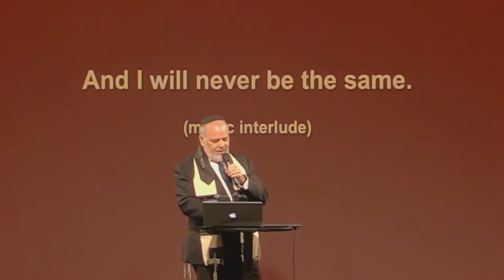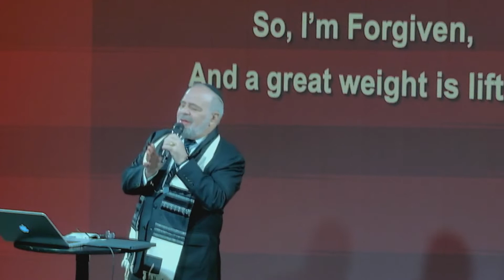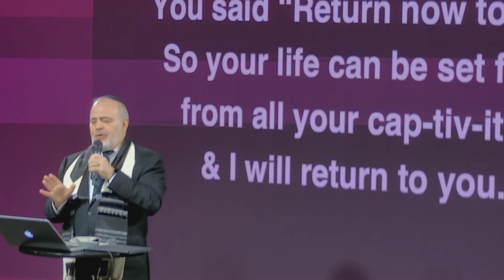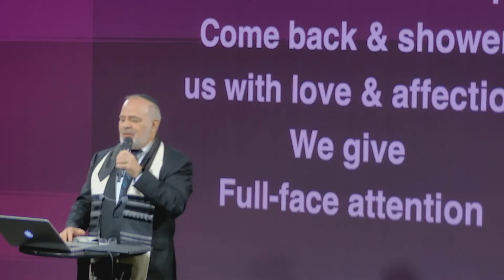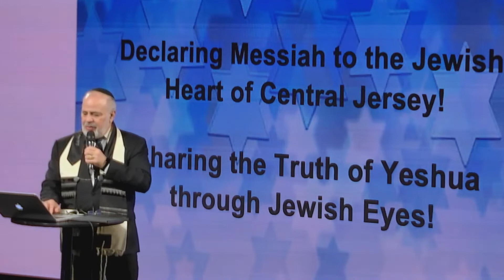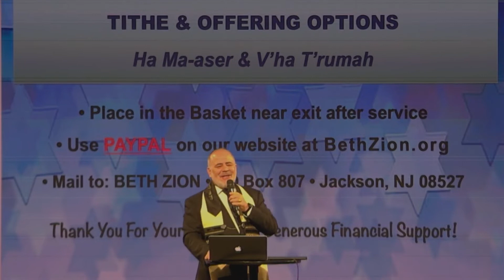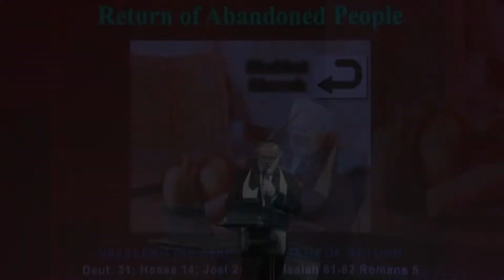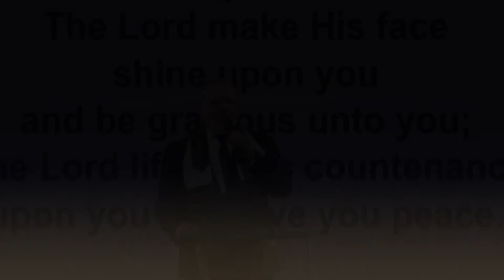Vayelekh_The Return of Abandoned People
Vayelekh (he went)
"The Return of Abandoned People"
Recorded on October 1, 2022
Devarim (Deuteronomy) 31; Hosea 14; Joel 2:15-27
Isaiah 61-62; Romans 5
Speaker: Rabbi Jan
Message begins at 16:57

God's call to return to Him is a call to return to sanity and wholeness. He is able to take us from the desolate places we chose to drift to, to a new place in the center of His will — from abandoned to abundantly provided for. We can be fully reconciled to the Lord, and learn how to encourage others who are bound by fear to be liberated and fully set free!